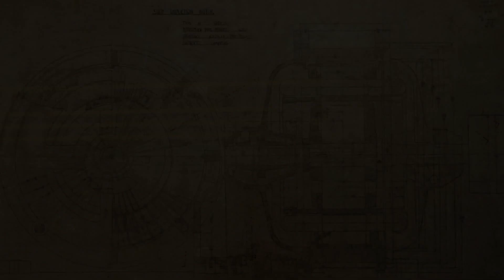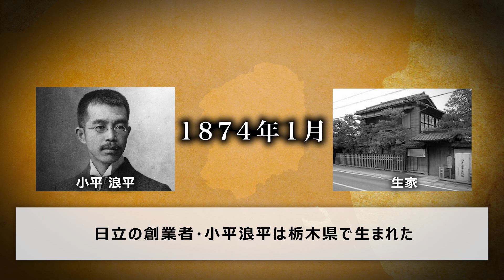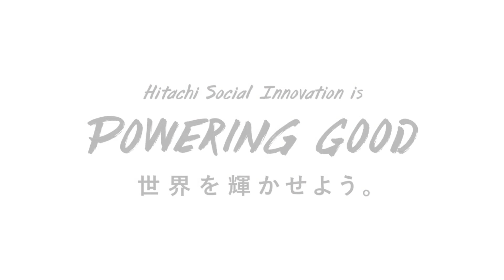創業者・小平浪平の志 - Hitachi Origin Story - 日立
創業者の小平浪平は、日本が社会や産業の大きな変革期であった1874年に栃木県で生まれました。大学を卒業した後、最初は鉱山や電力会社で発電所の建設に携わっていました。しかし、当時の発電所の機器はすべて外国製であり、小平は、日本の将来に不安を覚えていました。そして、「自分は発電所を作りたいのではない。自分たちの手で総合電気機械設備を作り、人びとの生活を便利に、暮らしを豊かにしたい」と強い思いに動かされ、日立製作所・創業の地となる、日立鉱山へと足を踏み出しました。

本編では、日立製作所を創業するに至る「創業者・小平浪平の志」とその歴史をご紹介します。